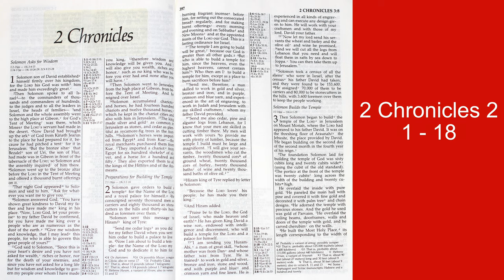Holy Bible (369)